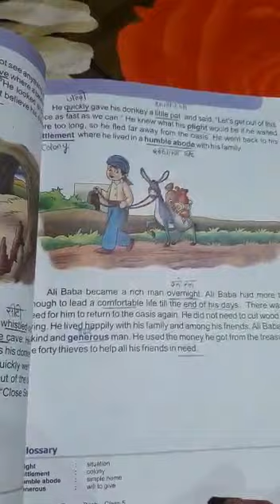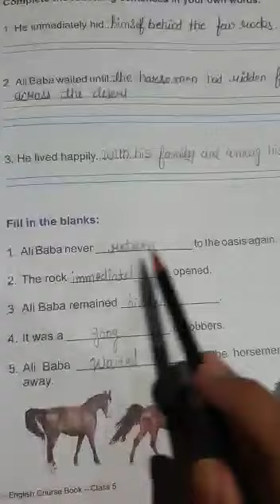Class 5th chapter 2 questions answers nd matching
English 'The midnight oil'